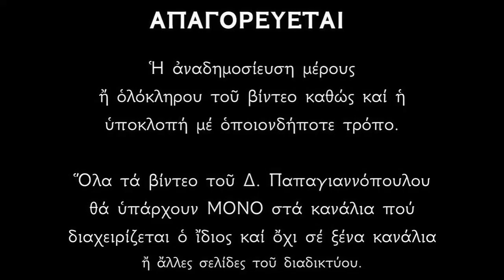Απολυτίκιο Αγίου Κυριακού του Αναχωρητού - 29 ΣΕΠΤΕΜΒΡΙΟΥ | Δημήτριος Παπαγιαννόπουλος